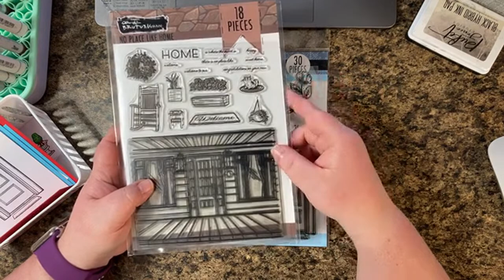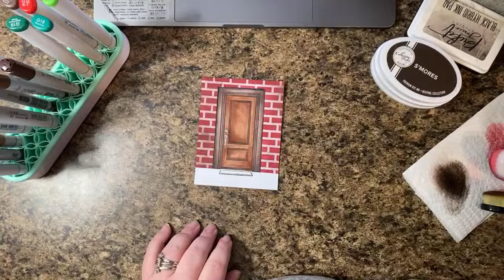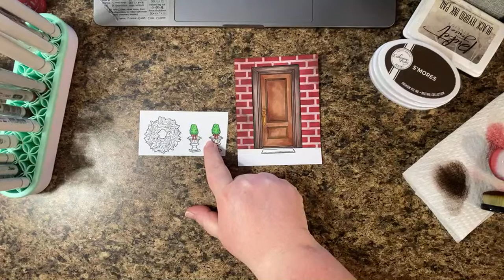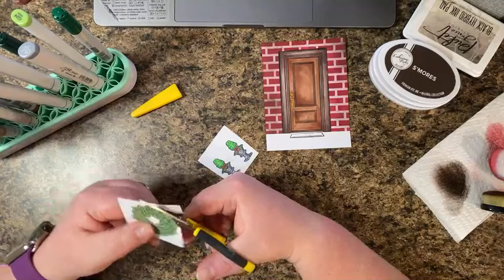Live demo w/ Gina – “Welcome Home” gift card holder